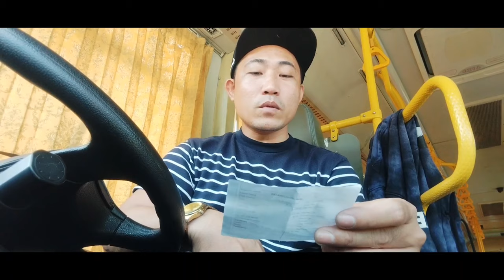Sumahod na tayo mga ka motmot/ mag kano sahod sa bus carousel sa edsa17 February 2023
Bus driver edsa carousel
Salamat sa supporta ng aking channel mga ka motmot sana ma monetize na tayo hehe.para makasahod n din tau.😊

rueltv vlog